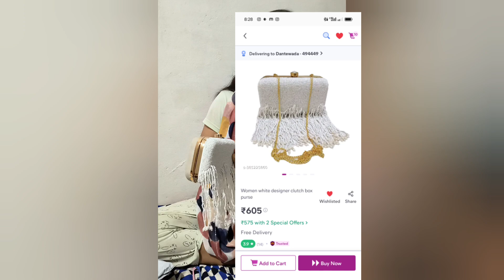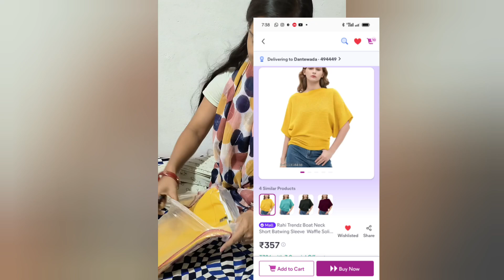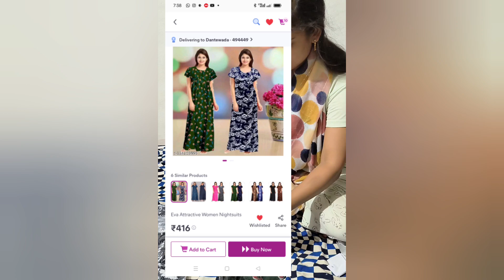Saste and worth buying MEESHO products🤩meeshohaul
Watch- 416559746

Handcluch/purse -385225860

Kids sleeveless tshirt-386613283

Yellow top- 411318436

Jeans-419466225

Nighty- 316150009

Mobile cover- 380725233